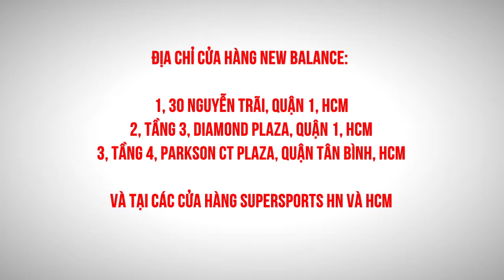New Balance Fresh Foam Zante 1980v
New Balance Fresh Foam Zante 1980v chính thức có mặt tại các cửa hàng New Balance và Supersports Việt Nam vào tháng 03/2015

Supersports Vietnam là nhà phân phối độc quyền của New Balance tại Việt Nam.

New Balance Fresh Foam Zante 1980v is officially available at New Balance & Supersports stores in Vietnam in Mar-2015.

New Balance in Vietnam is exclusively distributed by Supersports Vietnam.